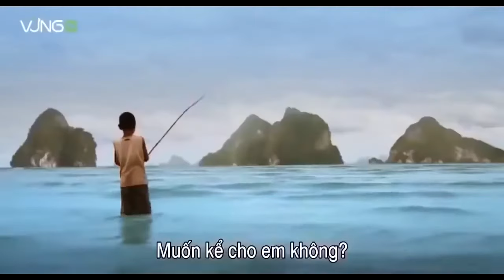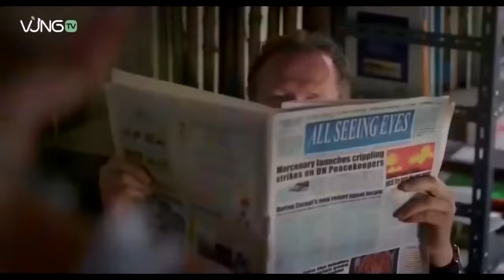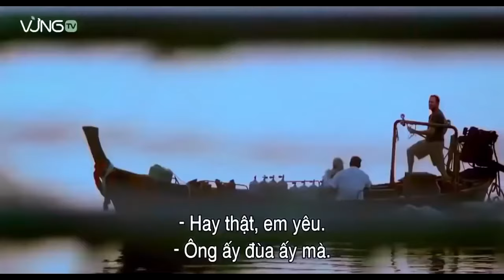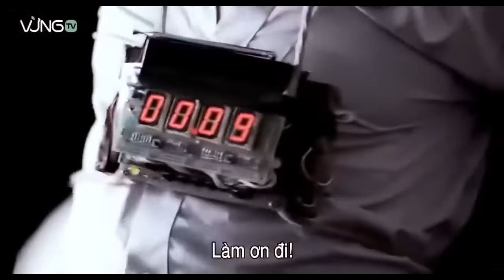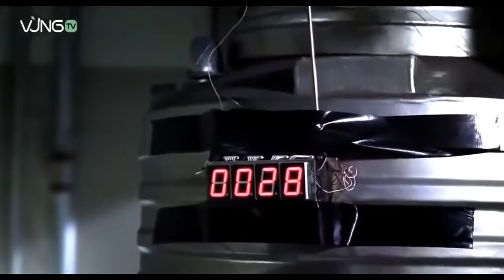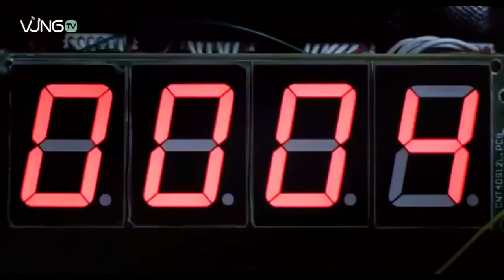Sniper Ambush Full HD Movie 2022 hollywood movie bollywood Movie nepali movie best sniper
Full HD Sniper Movie Sniper Ambush 2022